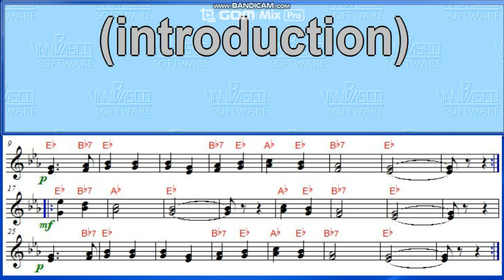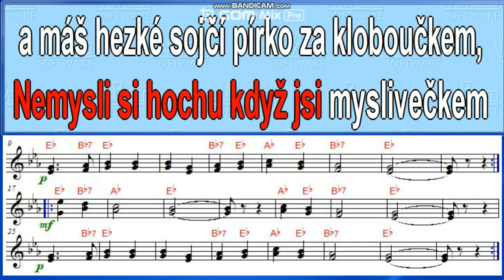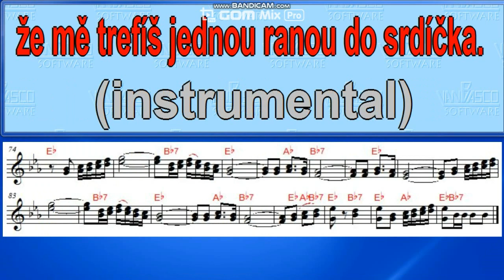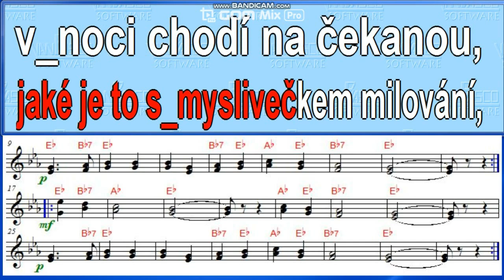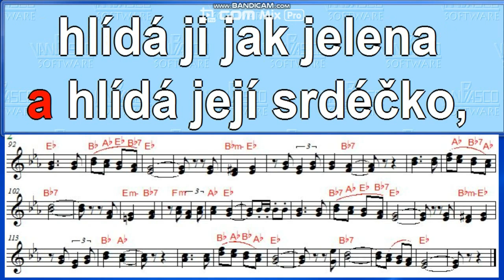Karaoke noty Mysliveček vyšel z lesa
Karaoke, noty, text.
stejné video, ale se zpěvem je na youtube na listu Lidovky.